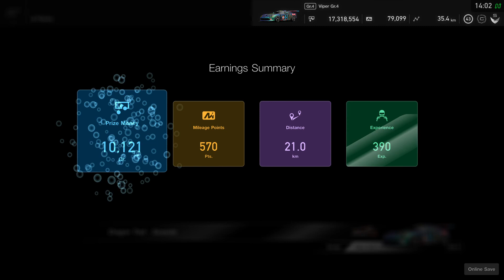GT™SPORT | Gr.4 Daily Race B Final @ Dragon Trail | Dodge Viper | WINNER!!!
Sim racing & E-sports enthusiast based in Bulgaria.

My gaming platform is PlayStation 4 Pro.